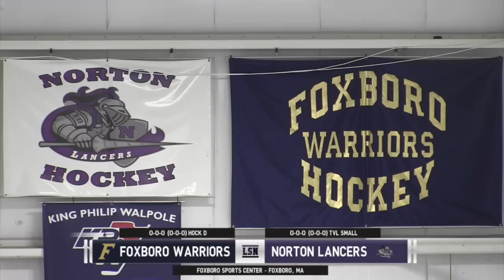NHS Hockey: Norton Lancers vs. Foxboro Warriors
Watch the Lancers kick off their season against Foxboro on LSNs coverage of Hockey Night in Norton.